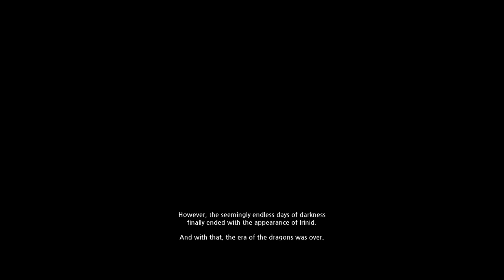Let's Play Mabinogi 「#53」 G7 | Gameplay | German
Let's Play zu Mabinogi Generation 7: Ancient Secrets of Irinid – Die alten Geheimnisse um Irinid
Kommentar in Deutsch/German

Uuuund das wars auch schon mit G7! Kurz und ereignislos.

► Mabinogi Fantasy Life ist ein MMORPG entwickelt von devCAT und herausgegeben von Nexon. Es ist die Fortsetzung von Vindictus, auch genannt Mabinogi Heroes, einem weiteren Spiel der selben Entwickler.
Dieses Let's Play konzentriert sich auf die Mainstream-Quests.